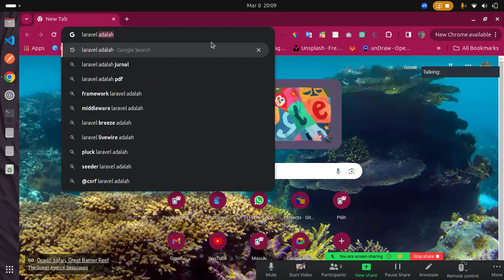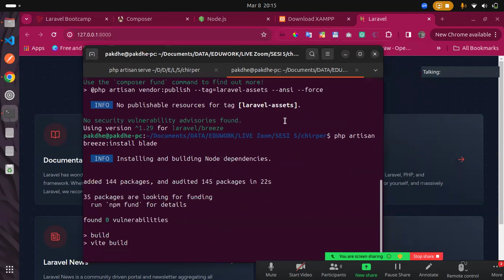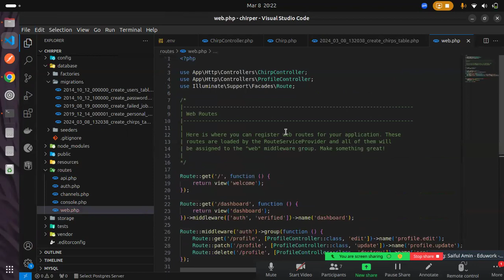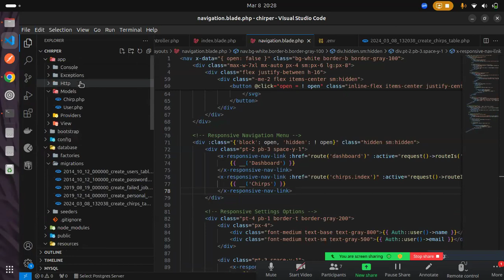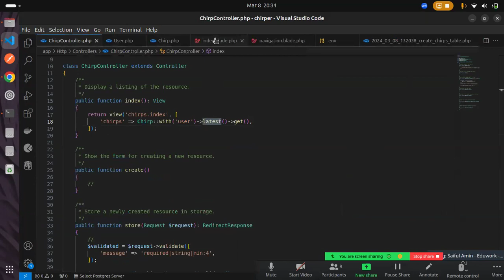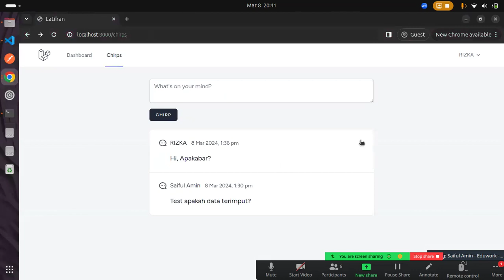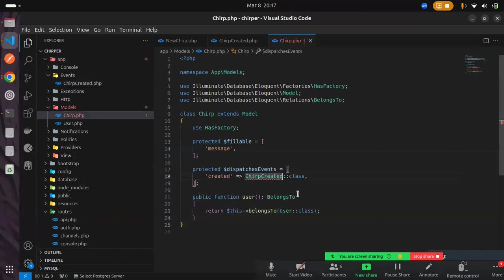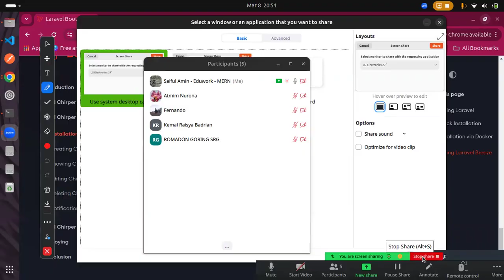Fullstack Web Developer - Eduwork - 5DFC - Saiful Amin - 08/03/2024 - Day 5